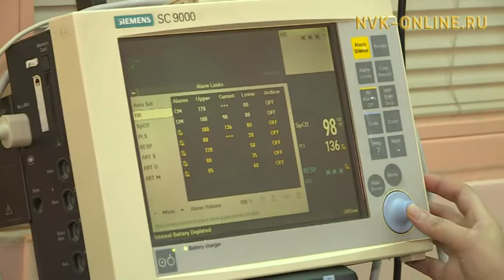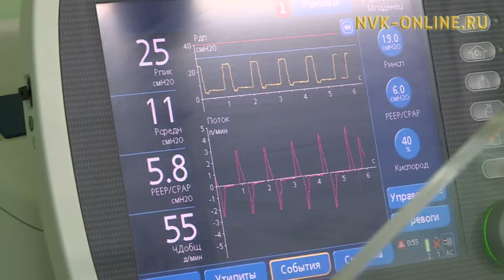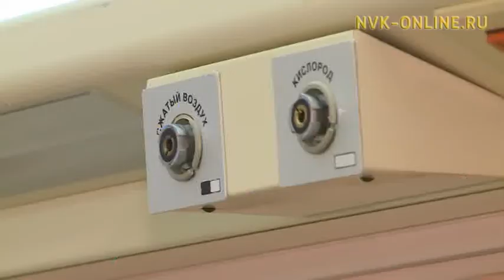В Якутске почти на 100 % завершено строительство перинатального центра